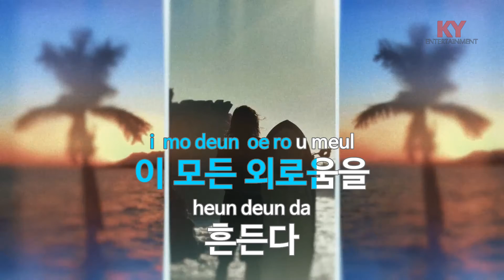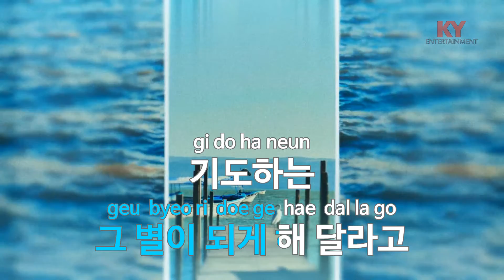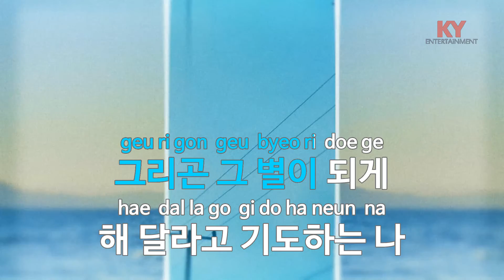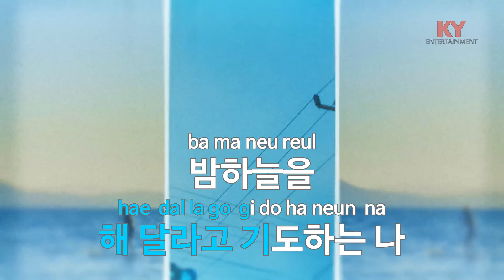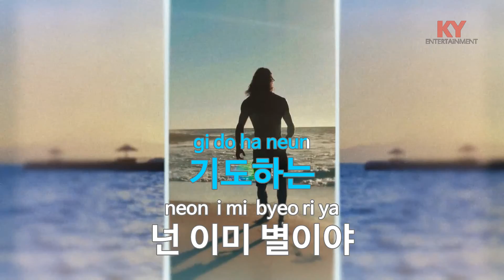[KY ENTERTAINMENT] 별이 안은 바다 - 신지훈 (KY.27579) / KY Karaoke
★ 곡 정보 ★
번호 : 27579
제목 : 별이 안은 바다
가수 : 신지훈
작사 : 신지훈
작곡 : 신지훈

Copyrightⓒkeumyoung